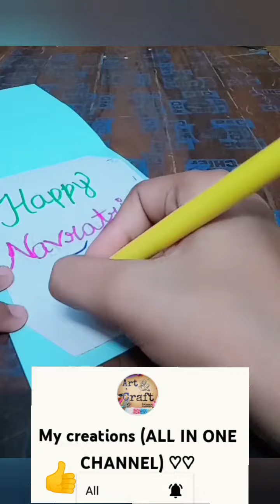How to make Card for navratra | navratrispecialcraft beautiful | My creations (ALL IN ONE CHANNEL)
Hey everyone, new video tuned for navratra special and beautiful 😍 card i have also made Dandiya with paper , go to my channel if you want to see my previous videos and i am so happy 😊 that you all are supporting me pls bless me and support me like this 🙏bcoz it is so important for me 🤗
Coming Soon with more new videos till then stay tunned to my channel and stay safe ❤️

Hope you like my this video if yes so please

Share with crafters and with your friends and family
Comment to support me

Thankyou for your precious time 💐 💞

Byee